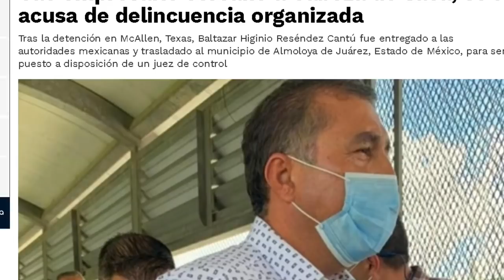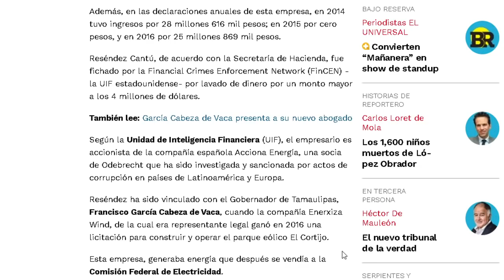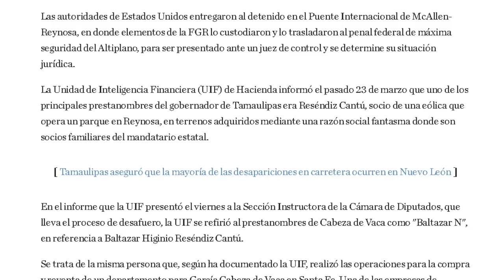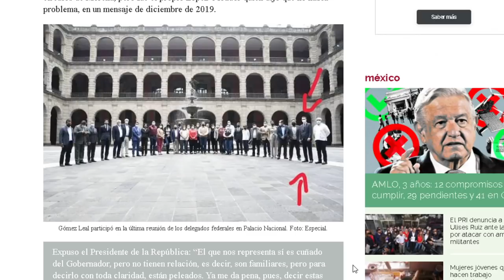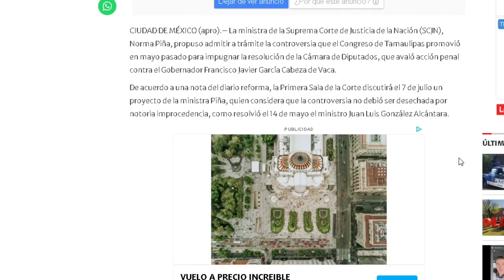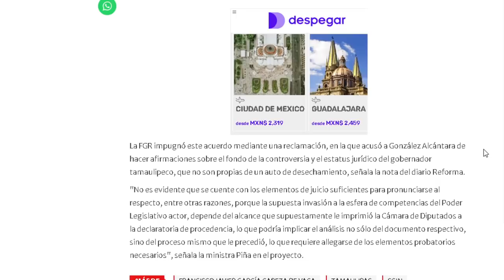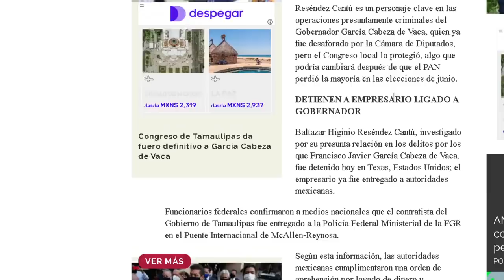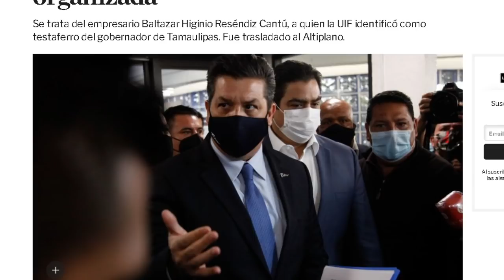ÚLTIMA HORA!!! MACHUCHON LIGADO AL GOBER DE TAMAULIPAS CAYÓ EN EL GABACHO, EL CUÑADO TAMBIÉN!!!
LA ESTRETEGIA SURTIÓ EFECTO, SE CONFIARON Y EMPEZARON LAS ACCIONES, VEA!!!